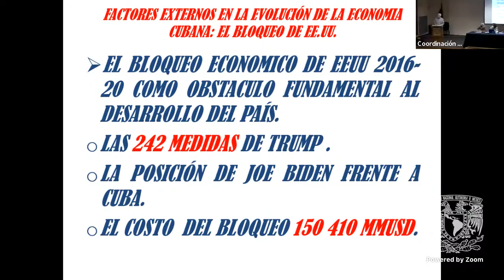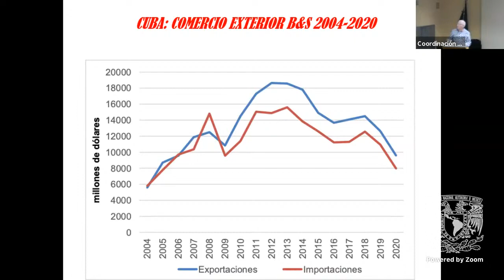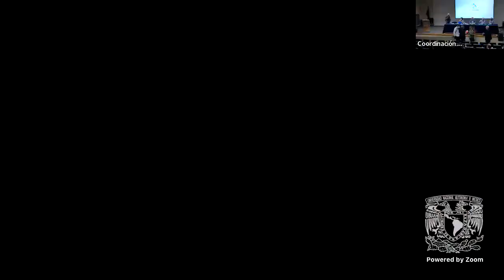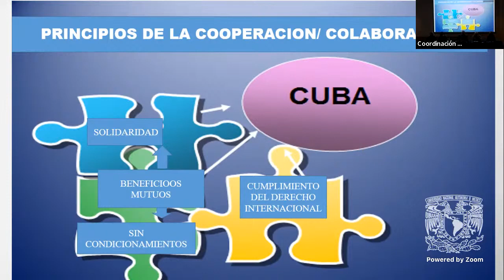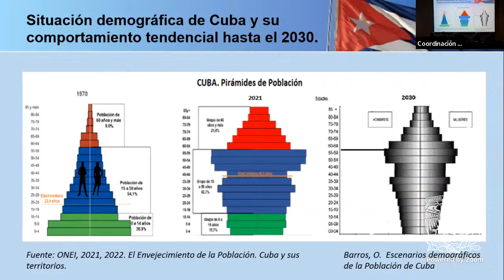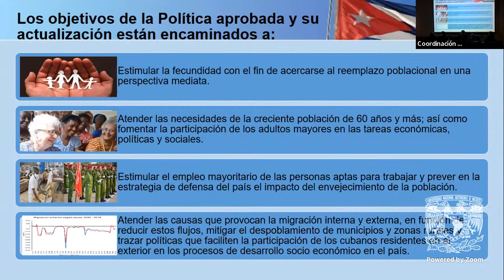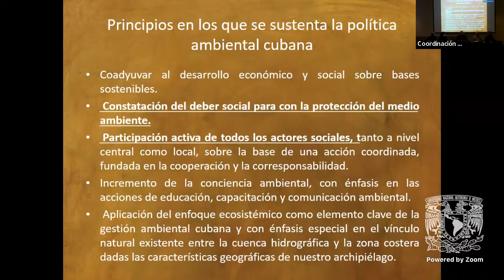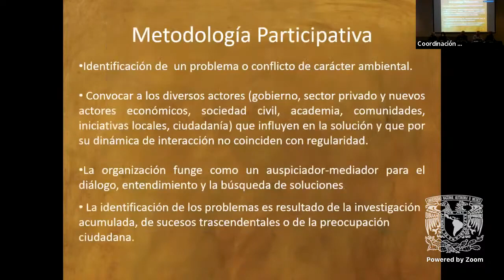Dinámicas y nuevas formas de cooperación del Sur global - Presentación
Foro "Cuba: Entre agresiones y desafíos emancipatorios"

Presentan María Isabel Dominguez (Centro de Investigaciones Psicológicas y Sociológicas, Cuba) y expositores de centros miembros CLACSO en Cuba.